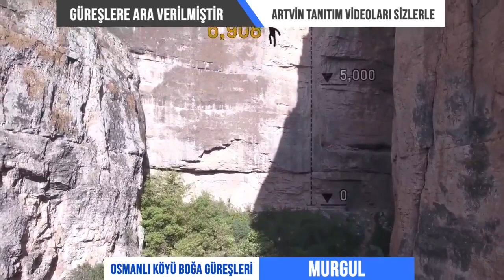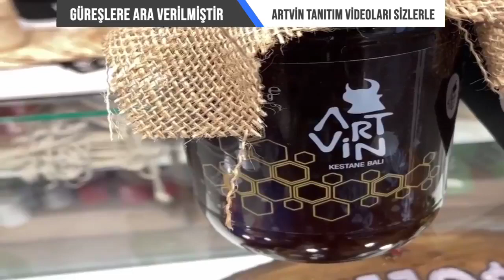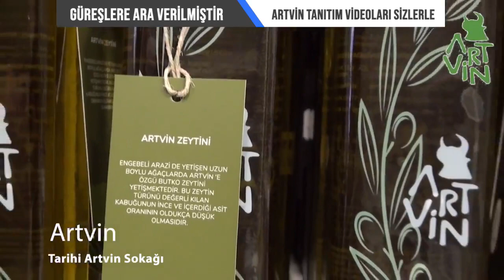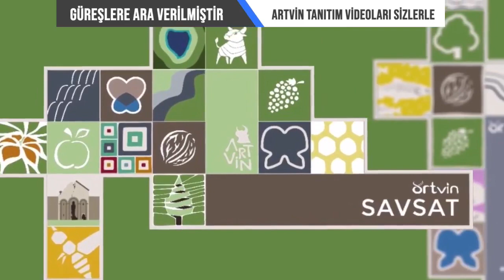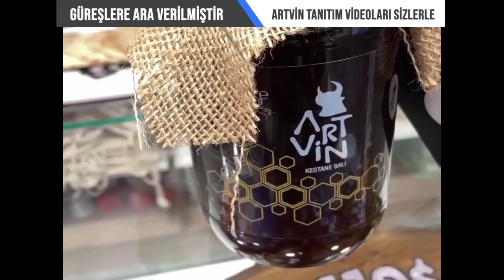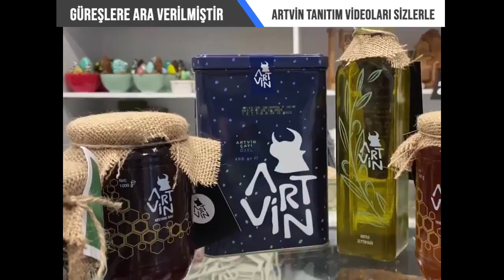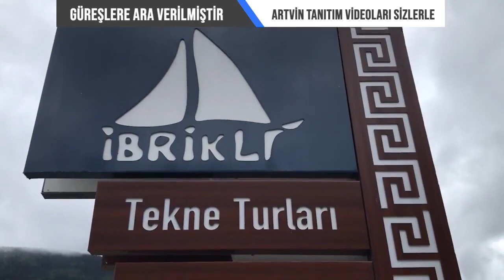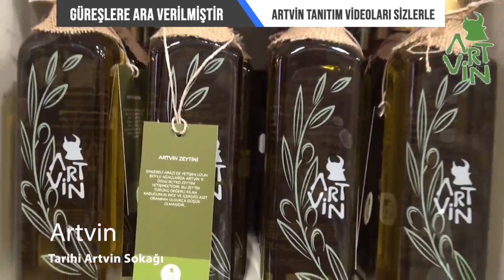OSMANLI KÖYÜ BOĞA GÜREŞLERİ /ÖZMAL MURGUL|08AJANS |1.GÜN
08ajans FACEBOOK SAYFASINI TAKİP EDİNİZ !

Osmanlı Köyü’nde Boğaları Resitali Nefesleri Kesti
Murgul Osmanlı Köyü’nde Asırlardır Süren Gelenek Devam Etti
Murgul'da asırlardır süregelen, geleneksel olarak 29’uncusu düzenlenen Murgul Osmanlı Köyü 29. Kültür Sanat ve Boğa Güreşleri Festivali yoğun ilgi altında gerçekleştirildi. Osmanlı Köyü düzenlenen boğa güreşleri kıran kırana geçerken, boğaların mücadelesi adeta nefesleri keserken, 28-29 Mayıs 2022 Cumartesi-Pazar günleri 2 gün süren güreşlerde baş boğalığı Erkan Turan’a ait Kont adlı boğa kazandı. Güreşlere iki günde 60’ın üzerinde boğa katıldı. Artvin’de son dönemlerde boğa güreşleri heyecanını internetten meraklılarına taşıyan 08 Ajans tarafından boğa güreşlerinin fenomen sunucu Turan Altınkaya’nın sunumu ile iki gün boyunca canlı yayınlanan güreşlerinin arena sunuculuğunu ise Ömer Faruk Yavuz yaptı. Boğa güreşlerinin arena fotoğraf çekimleri de yine 08 Ajans’ın usta gazeteci ve fotoğrafçısı Tolga Gül tarafından yapılarak güreşler ölümsüzleştirildi.